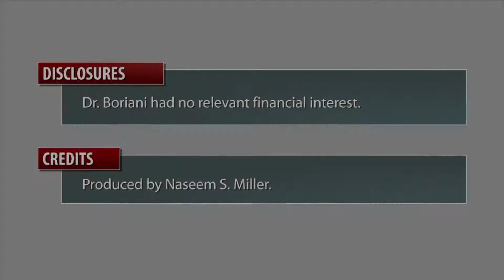AHA13: Advanced pacing slows AF progression in bradycardia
Enhanced pacemaker technology sharply reduced progression of nonpermanent atrial fibrillation to permanent AF in patients with bradycardia and sinus node disease in the large international, randomized MINERVA trial.